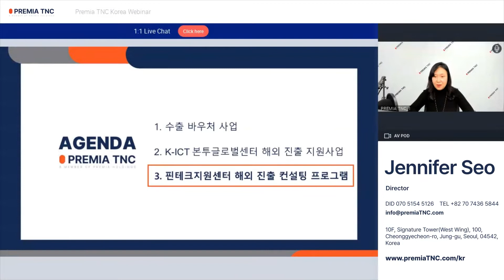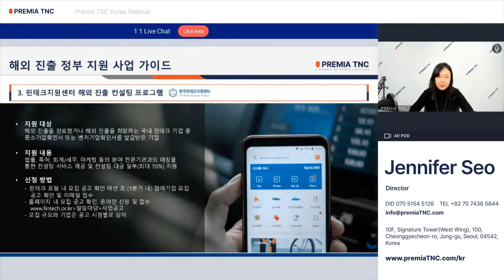한국 정부 지원 사업 가이드 "핀테크 지원센터 해외 진출 컨설팅 프로그램"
한국 정부 지원 사업 가이드 "핀테크 지원센터 해외진출 컨설팅 프로그램"을 진행하였습니다.

당사는 주기적으로 각 지역별 라이브 웨비나도 진행하고 있으니 많은 관심과 참여 부탁드립니다. 감사합니다.

Since 2003 Premia TNC Limited
Track: Elements Envato : YD8SWUEC4L